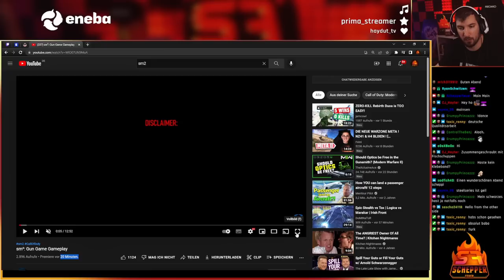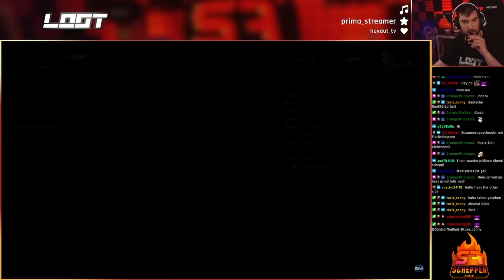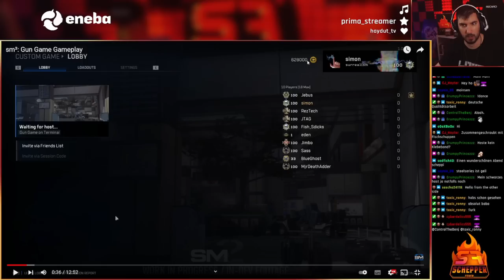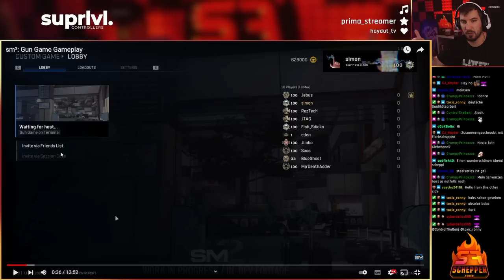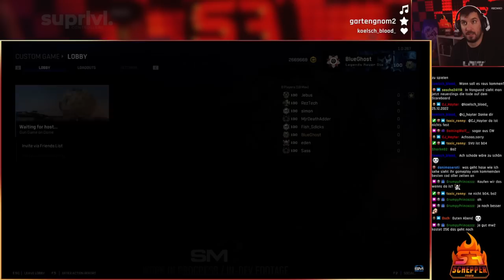SM² Gun Game Release - Ich bin SOOO HYPED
📷 Mein Social-Media:
📽 Meine Kamera:
►Mein Aufnahmegerät:
►Turtle Beach Headset:
►Mein Mikrofon:
►Meine Beleuchtung: